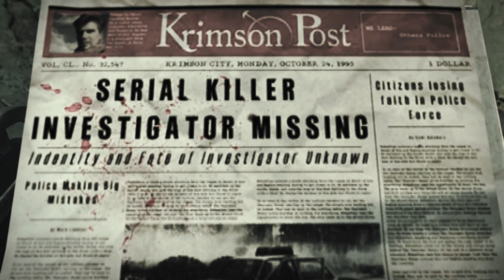Zagrajmy w THE EVIL WITHIN [#24] Ktoś Zamawiał Kolejnego Bossa ?? (Cały 12 Rozdział)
➡️The Evil Within, pierwotnie ochrzczony nazwą roboczą Zwei, to miks survival horroru i gry akcji z perspektywy trzeciej osoby. Za tytuł odpowiada studio Tango Gameworks, kierowane przez japońskiego producenta – Shinjiego Mikamiego, ojca takich gier jak Dino Crisis, Devil May Cry czy Onimusha. Deweloper jest znany z położenia podwalin pod gatunek określany jako survival horror, który wykrystalizował się w najbardziej znanej produkcji Mikamiego – Resident Evil. Po wielu pobocznych projektach, jak Vanquish czy Shadows of the Damned, twórca postanowił powrócić do korzeni, aby ponownie wystraszyć graczy.
Historia przedstawia losy zwykłego detektywa imieniem Sebastian. Bohater wyrusza razem z dwojgiem partnerów do ponurego miasteczka, by zbadać miejsce zbrodni w tamtejszym zakładzie psychiatrycznym, wybudowanym w gotyckim stylu. Okazuje się, że w miejscu, gdzie popełniono morderstwa, nie ma żywej duszy. Po przekroczeniu bramy szpitala detektywi są świadkami przerażającego widoku brutalnie zmasakrowanych ciał. W toku prowadzenia śledztwa przewodnia postać opowieści zostaje znienacka zaatakowana i traci przytomność – po ocknięciu się towarzyszący policjant zostaje zabity na jej oczach. Wtedy zaczyna się podróż w głąb ciemności i prawdziwa walka o przetrwanie w świecie pełnym agresywnych i krwiożerczych maszkar.⬅️